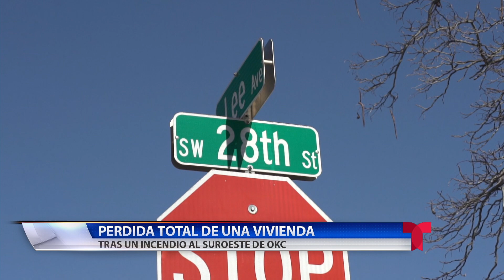Incendio Feb 17, 2023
Pérdida total de una vivienda tras un incendio al suroeste de Oklahoma City.